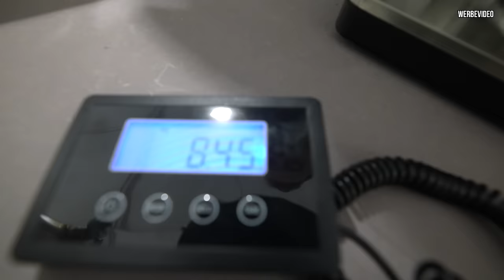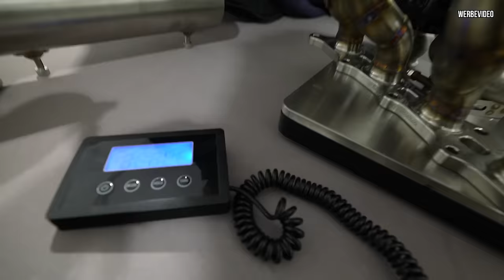Post aus ITALIEN 🇮🇹 - DAS wird eine ganze Wilde Nummer!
Willkommen zu einem neuen Video! Heute geht es in unserer neuen Halle wieder ans Eingemachte. Wir haben Post aus Italien erhalten und starten mit dem Einbau eines brandneuen Turbokits. Letztes Jahr auf der Motorsportsmesse in Köln habe ich die Jungs von GMC getroffen, die uns einen hochwertigen Krümmer und einen neuen Turbolader für unseren Abart-Motor gebaut haben. Diese Komponenten sind speziell für den Rennsport konzipiert und sollen die Performance erheblich steigern. In diesem Video packen wir die Teile aus, zeigen den Einbauprozess und sprechen über die Herausforderungen, die wir in der Vergangenheit mit dem Turbolader hatten. Seid dabei, wenn wir das Auto für den professionellen Motorsport vorbereiten!